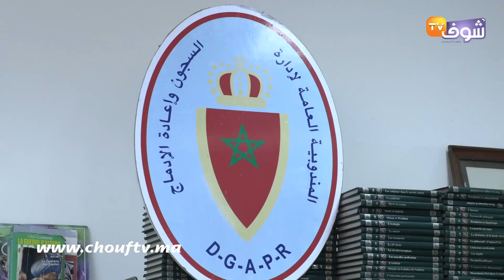من قلب سجن عكاشة ..سجين يحصل على أعلى معدل في الباكالوريا..شوفو الطموح ديالو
اجتاز بعض نزلاء المؤسسة السجنية عكاشة امتحانات البكالوريا حيث حصدوا نتائج جد مهمة.